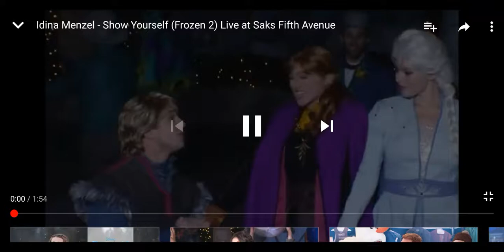Idina Menzel - Show Yourself (Frozen 2)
Frozen 1 and 2 is one of my favorite from Disney movies .

i holp you like it .

Team Marahan Motovlog
Home Quarantine
Fight for COVID-19